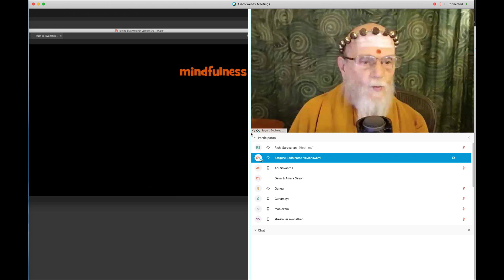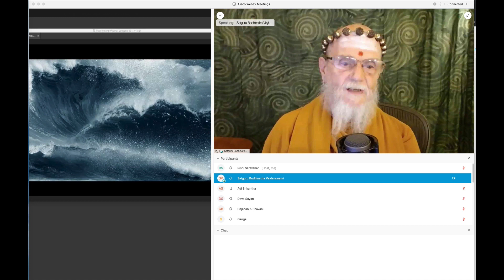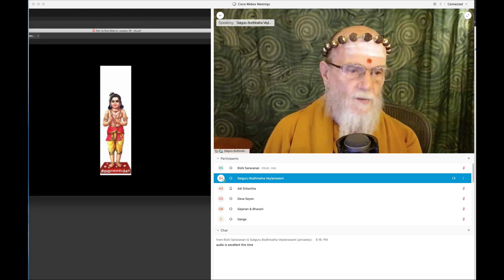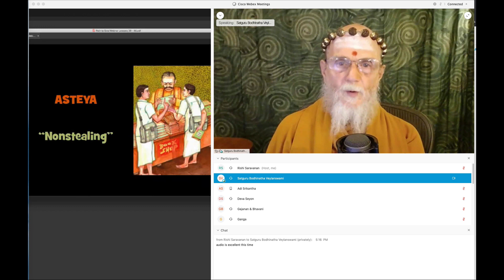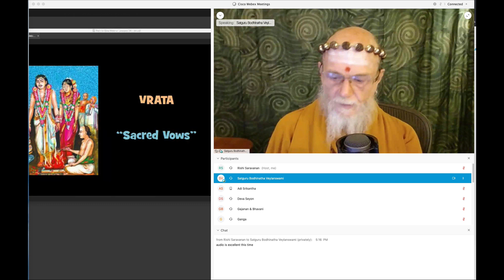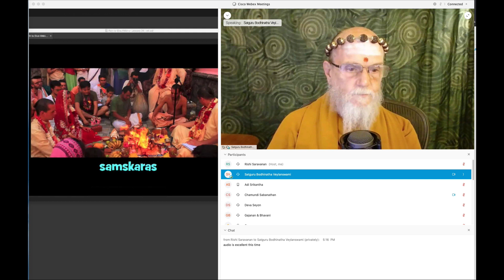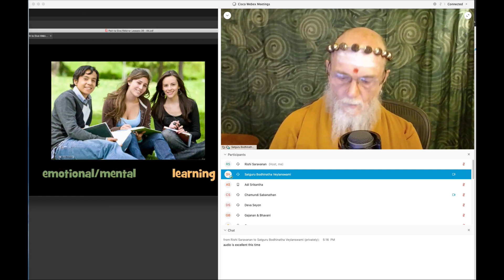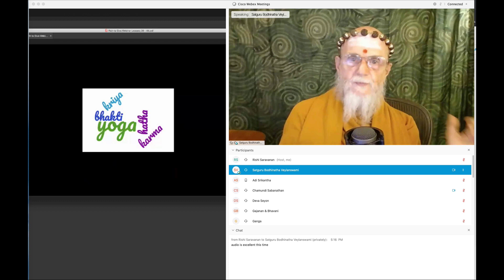Aug 2019 webinar with Satguru Bodhinatha Veylanswami